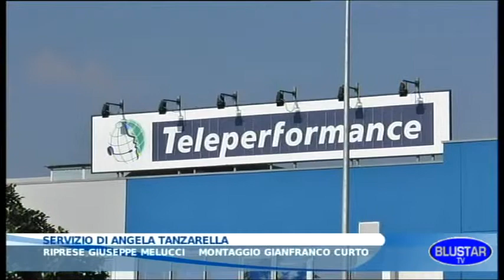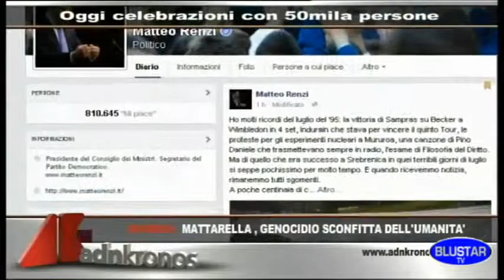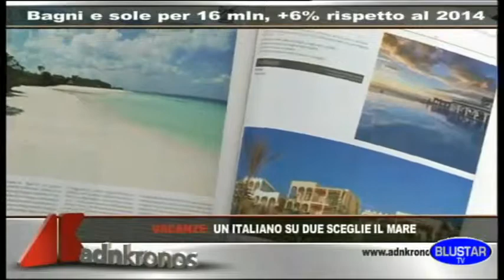BLUSTAR TV TG 11 07 2015.mp4